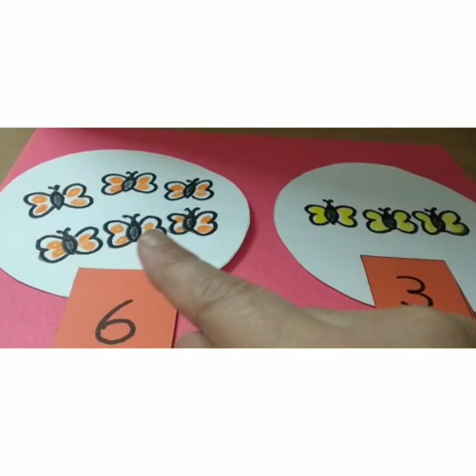Concept of More and Less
Video from Meenakshi Hari